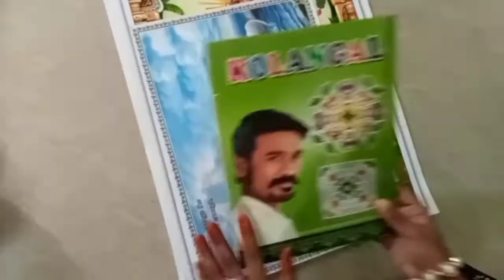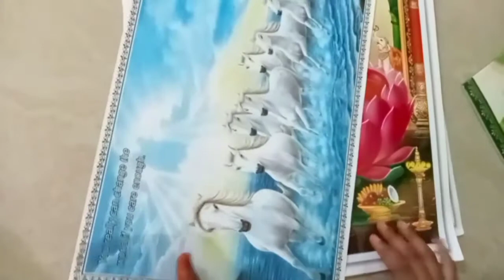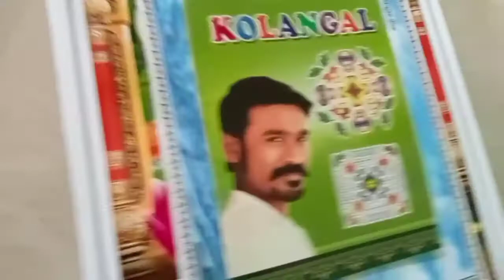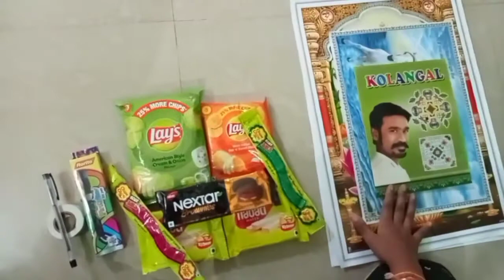School Book Exhibition & Shopping things Unboxing video